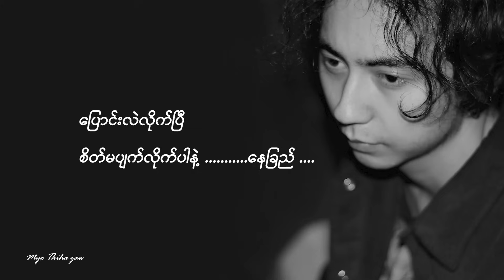Eternal Gosh - Nay Chi (Lyrics ) နေခြည်